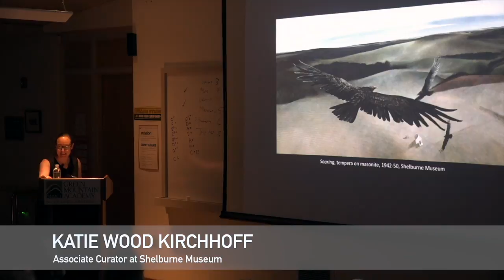New This Week On GNAT!